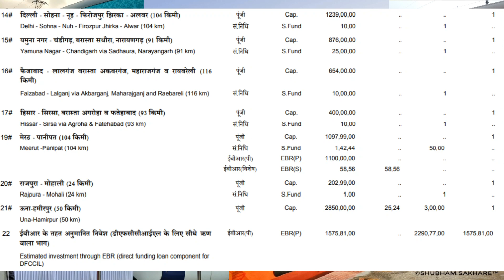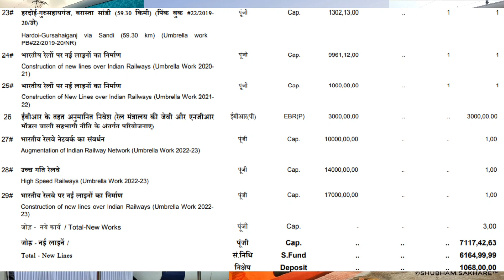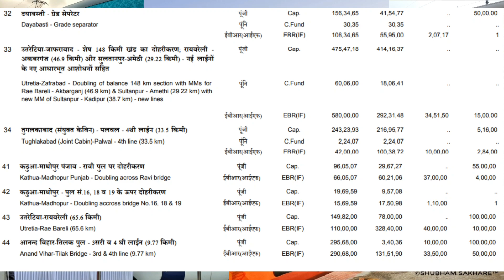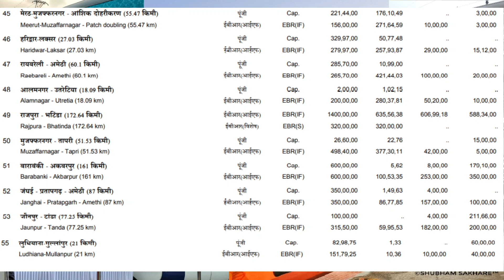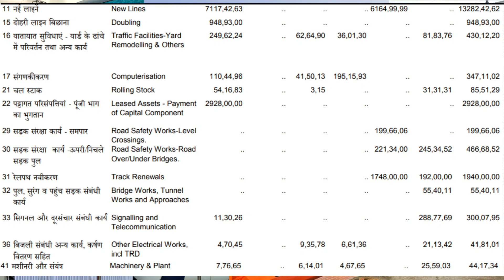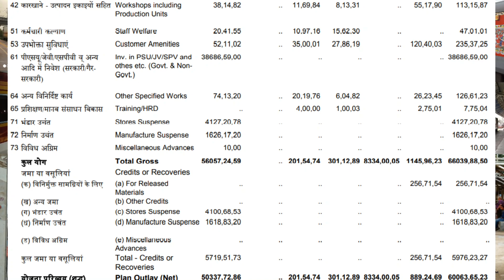Northern Railway NR Budget Analysis through Pink Book, New Lines, Doubling Rail Lines 2022 23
Nangal Dam-Talwara (83.74 km) - New broad gauge line & taking
over siding Mukerian-Talwara (29.16 km)

Udhampur-Srinagar-Baramula (290 km) संिनिध S.Fund 5800,00,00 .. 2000,00,00 3800,00,00

Rewari-Rohtak (81.26 km) incl. new material modification for shifting
of Rohtak - Gohana - Panipat through bypass line

Jind-Sonepat (88.9 km) संिनिध S.Fund 20,00,00 11,19,43 .. ..

Jawarhar Lal Nehru Port-Tughlakabad-Dadri via Ahmedabad &
Palanpur - Dedicated multimodal high axle load freight corridor -
Land acquisition

Dankuni - Ludhiana - Dedicated multimodal high axle load freight
corridor - Land acquisition

Chandigarh-Baddi (33.23 km) संिनिध S.Fund 80,00,00 128,52,92 .. ..

Deoband (Muzaffarnagar)-Roorkee (27.45 km) संिनिध S.Fund 10,00,00 142,51,52 .. 44,99,99

Bhanupalli-Bilaspur-Beri (63.1 km) संिनिध S.Fund 100,00,00 .. 30,00,00 370,00,00

Rishikesh-Karnaprayag (125.09 km) संिनिध S.Fund 500,00,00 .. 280,00,00 1314,00,00

Qadian-Beas (39.68 km) संिनिध S.Fund 10,00,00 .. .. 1

Unchahar-Amethi (66.17 km) संिनिध S.Fund 60,00,00 90,00,00 .. ..

Rohtak-Meham-Hansi (68.8 km) संिनिध S.Fund 60,00,00 49,34,86 .. ..

Delhi - Sohna - Nuh - Firozpur Jhirka - Alwar (104 km) संिनिध S.Fund 10,00 .. .. ..

Yamuna Nagar - Chandigarh via Sadhaura, Narayangarh (91 km) संिनिध S.Fund 25,00,00 .. .. ..

Faizabad - Lalganj via Akbarganj, Maharajganj and Raebareli (116
km)
Hissar - Sirsa via Agroha & Fatehabad (93 km) संिनिध S.Fund 10,00 .. .. ..
Ferozpur - Patti (25.72 km) संिनिध S.Fund 25,00,00 .. .. ..

Meerut -Panipat (104 km) संिनिध S.Fund 1,00 .. .. ..

Rajpura - Mohali (24 km) संिनिध S.Fund 1,00 .. .. ..

Una-Hamirpur (50 km)

Estimated investment through EBR (direct funding loan component
for DFCCIL)

Hardoi-Gursahaiganj via Sandi (59.30 km)
Courtesy
A sweet junction for every rail fan.
Get News related to New Rail Line, New Train , Electrification and Doubling of Rail Lines, New Trains, Extended Train and New Technology in Indian Railways.